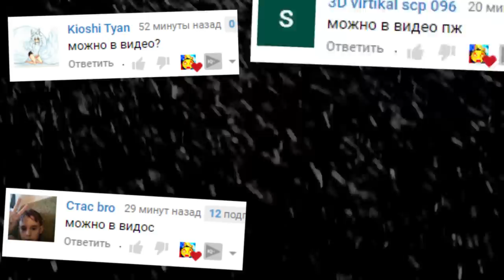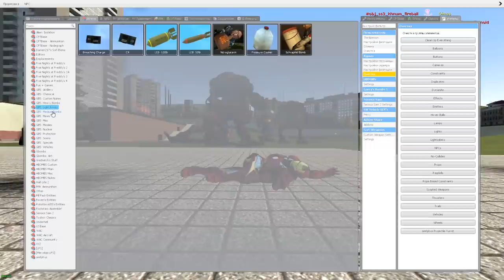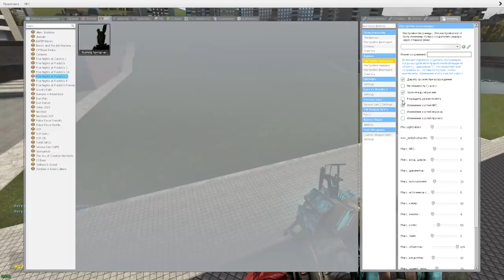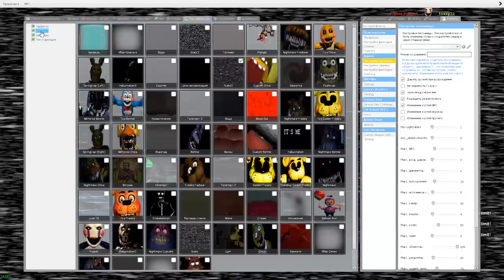SCP 096 И АНИМАТРОНИКИ ГОНЯЮТСЯ ЗА НАМИ В ГАРРИС МОД FNAF ► Garry's Mod